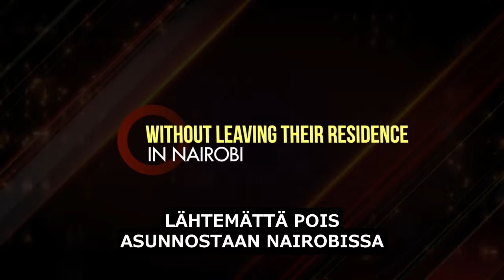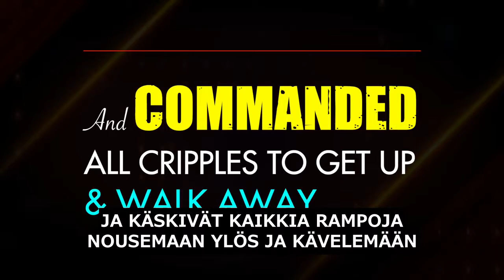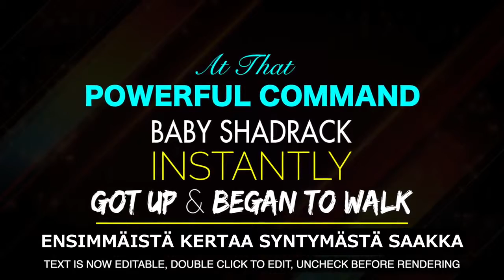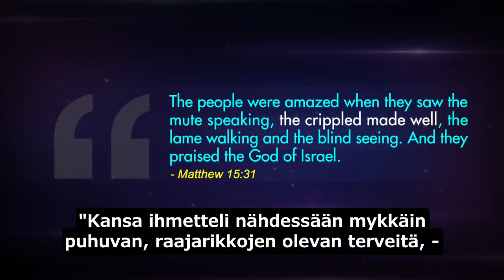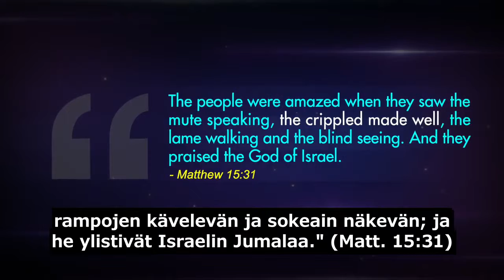TÄYSIN RAMPA SHADRACK ISHAMBA NOUSEE YLÖS JA ALKAA KÄVELLÄ - 28.4.2019